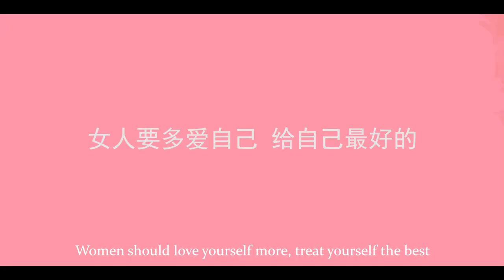Bạn trai thân quá thân thiết với bạn thân có nguy hiểm không - Victoria's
THỬ NGHIỆM DỊCH PHIM BẰNG AI - QUẢNG CÁO THUỐC NÂNG NGỰC
Bạn trai thân quá thân thiết với bạn thân có nguy hiểm khôngVictoria's ChoiceSiêu thương hiệu số 1 Malaysia dành cho nam và nữ, vũ khí không thể thiếu để bảo trì bí mật giữa nam và nữ.